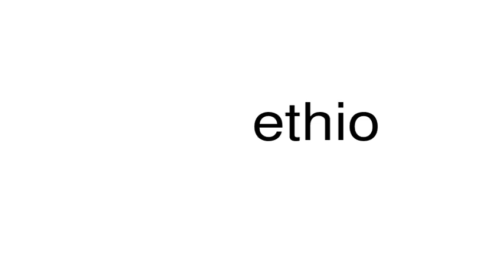How to pronounce ethio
This is a satire channel. This is a satire channel. How to pronounce the word ethio.